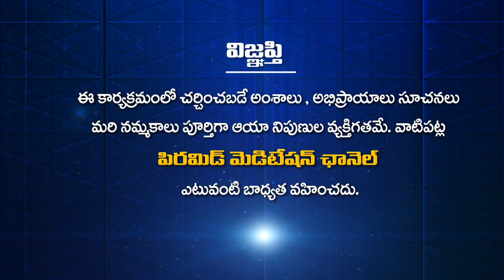PDMY D10 ఈ సారి న్యూ ఇయర్ గిఫ్ట్ ఇదే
PDMY D10 ఈ సారి న్యూ ఇయర్ గిఫ్ట్ ఇదే | Eh Sari NewYear Gift Idey | This is the New Year gift this time | Anand Buddha | Patriji Dhyana Mahayagam | Mahila Dhyana Maha Chakram 4 | MDMC 4

🛰🛰🛰 ఈ కేబుల్ ఆపరేటర్లలో TVలో "PMC తెలుగు" చూడండి:
📺 Airtel DTH: 945
📺 Gio TV: 1115
📺 APFiber: 36
📺 Act Vizag: 78
📺 Act Nellore: 89
📺 BCN: 75
📺 TCN: 85
📺 City Cabel Network: 97
📺 SSC Digital Network: 95
📺 RAM Netcam: 199
📺 Yuvaraj Digial Network: 17
📺 Mahesh Network: 53
📺 My Digital Network: 44
📺 CPC Digital Network: 444
📺 Uddanam Grameena Cable: 52
📺 SR Digital: 24
📺 GK Digital: 34
📺 NXT Digital Network: 130